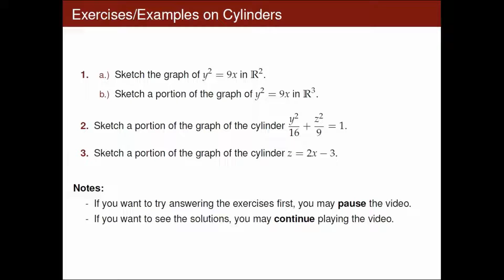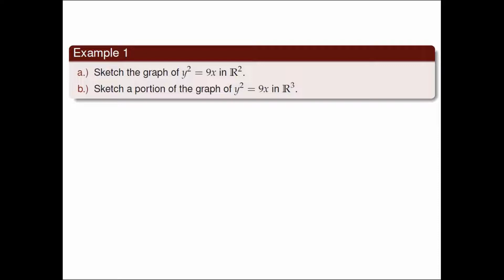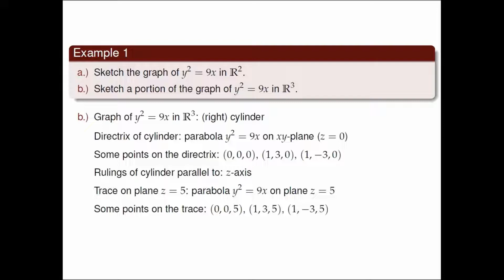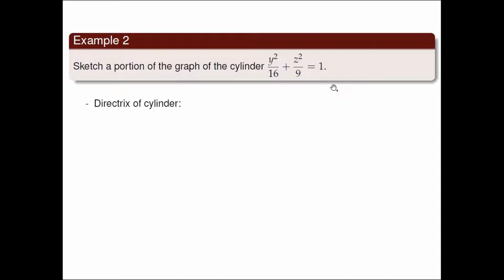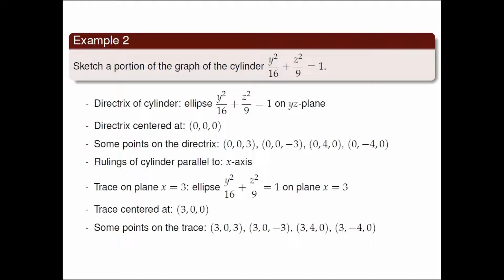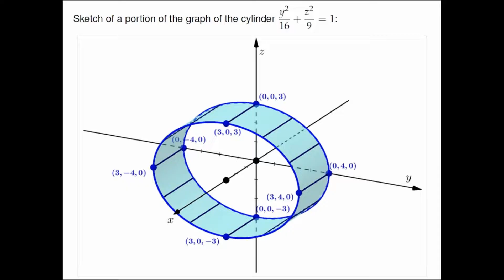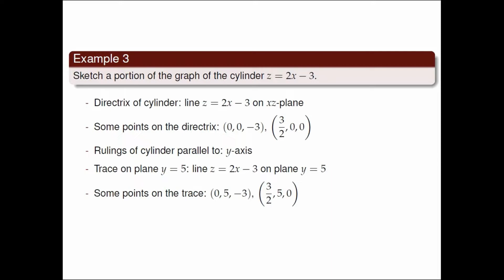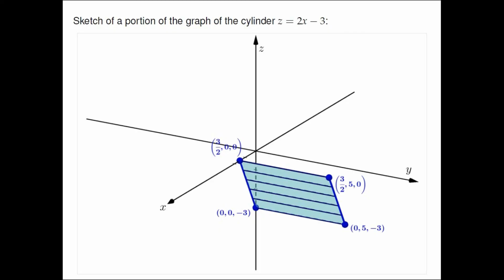[Math 22] Disc 19 Traces, Cylinders and SoR (Part 2 of 3)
Discussion 19
Traces, cylinders and surfaces of revolution